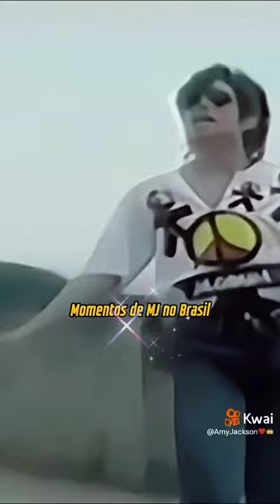michaeljackson no Brasil.